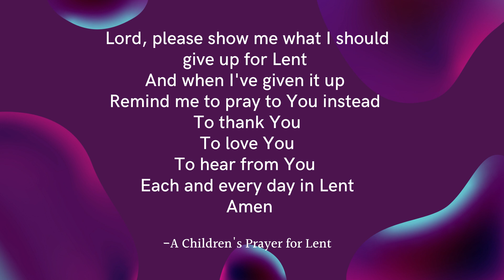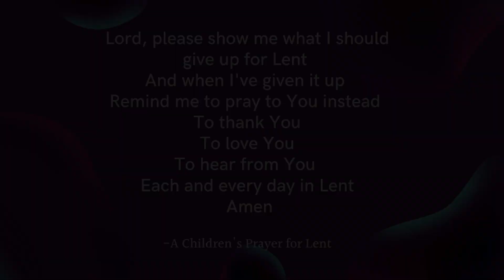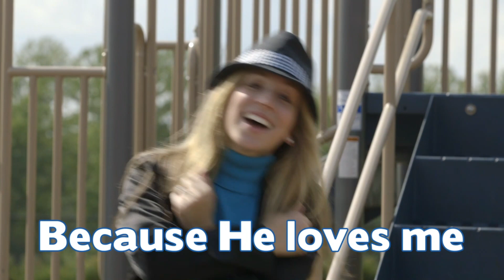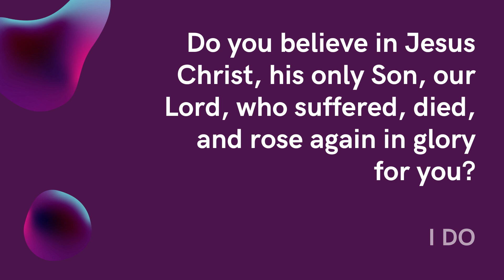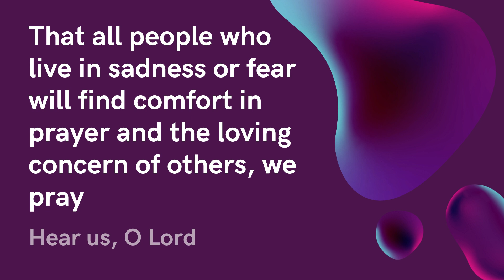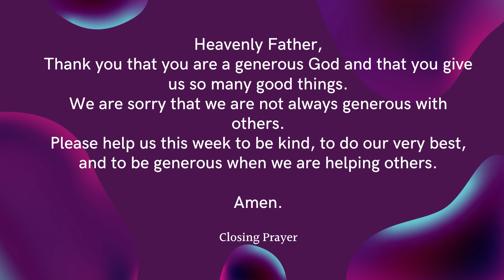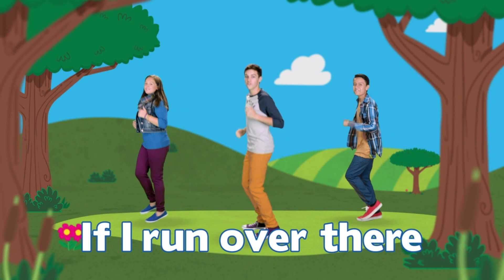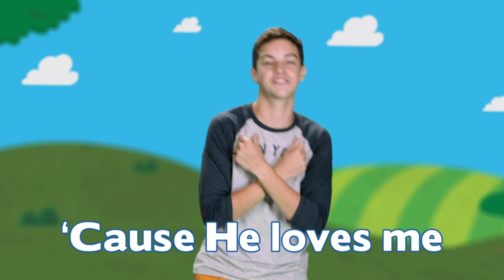Clue Catchers Ep. 1 Ash Wednesday Special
In this series, kids will pretend to be detectives who search for clues and solve mysteries about God using the Bible! Join us over the Lenten season as we learn more about God through finding clues in the weekly Gospels.

"Believe that God is real and that He rewards everyone who searches for Him.” Hebrews 11:6

Each week you will find songs, prayers, and more to help you grow closer to God this season.

Special thanks to the KidsSpring ministry at NewSpring Church for providing some of the resources used in this series.

Welcome to the Church of the Transfiguration YouTube Channel!